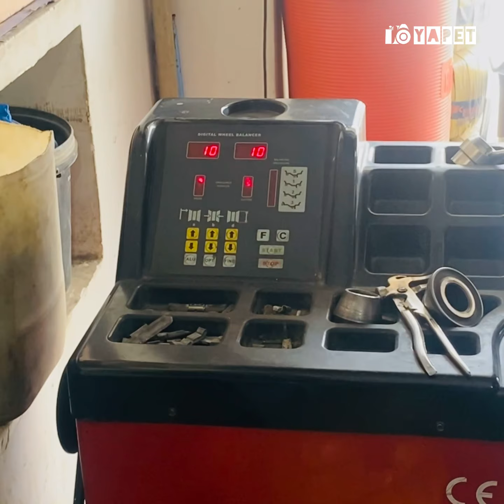Tire Changing & Installation, Wheel Balancing Done By A Master Worker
Tire Changing & Installation, Wheel Balancing Done By A Master Worker, you must watch it if you are going for Tire Installation of your car